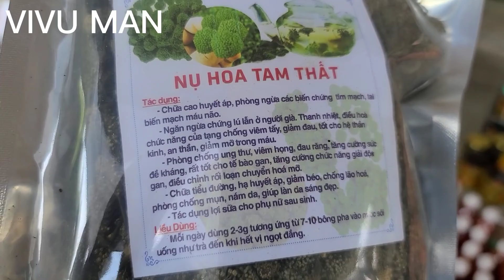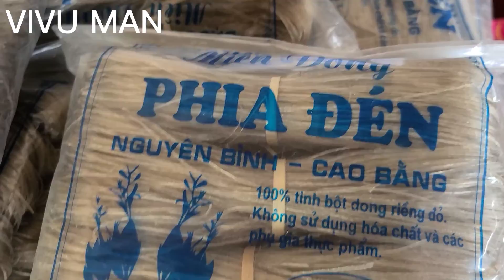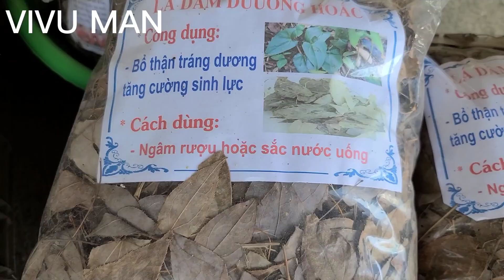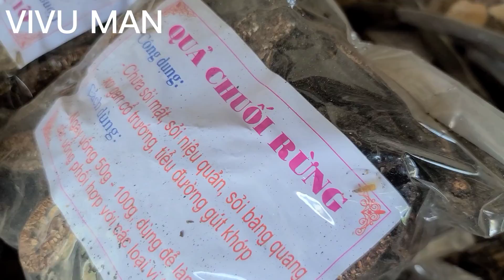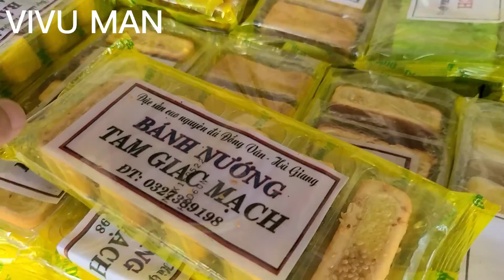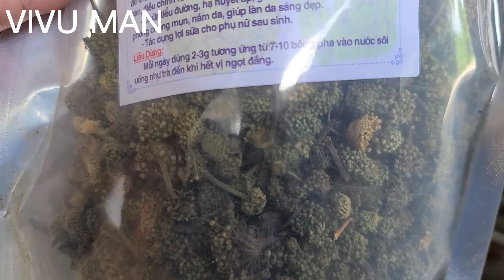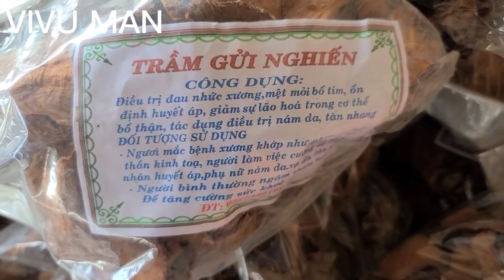Hành Trình Đông Bắc#16: Rượu 'người ngủ củ thức' và nhiều đặc sẳn nổi tiếng ở Tây Bắc/VIVU MAN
Trạm dừng chân thứ 2, rượu quý được bày bán quá nhiều. nghe nói uống vào thì "người ngủ củ thức", một thần dược cho phái nam. Bên cạnh đó có rất nhiều những đặc sản vùng Tây Bắc được bày bán.